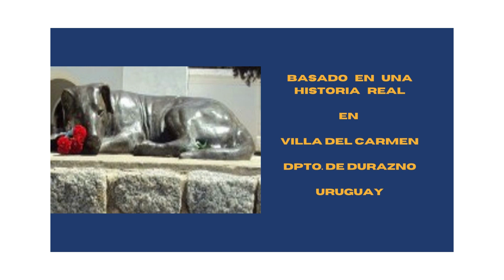La leyenda de Gaucho